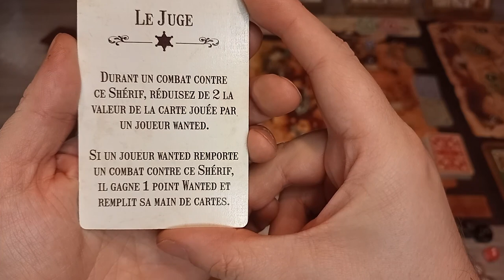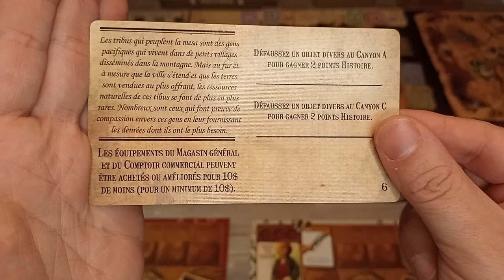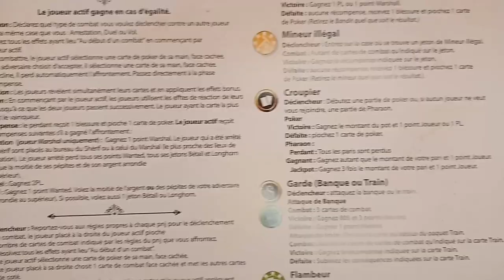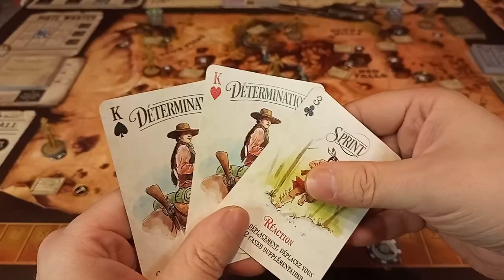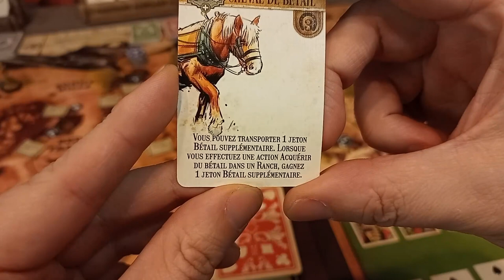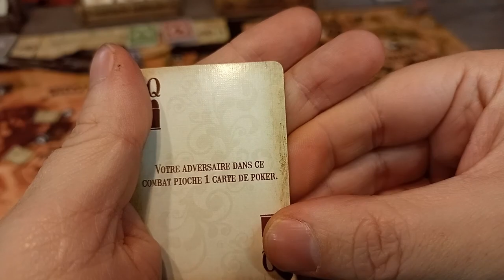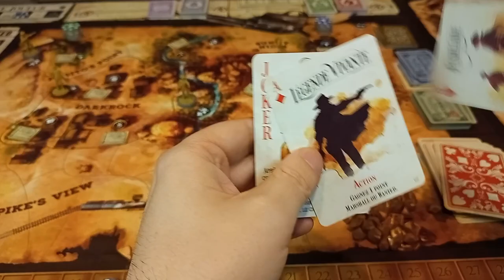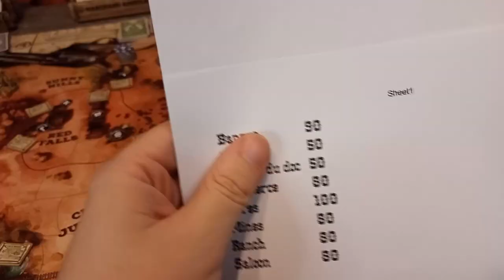Western legends avec les 5 extensions